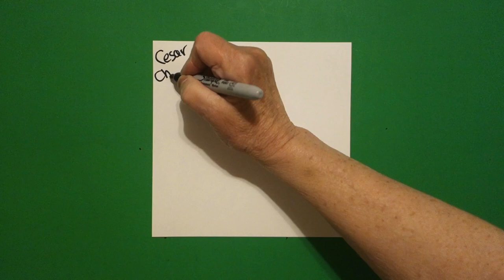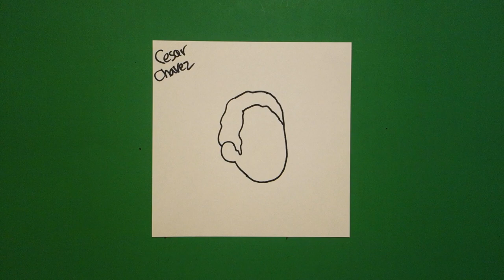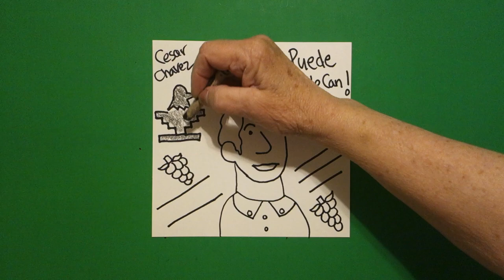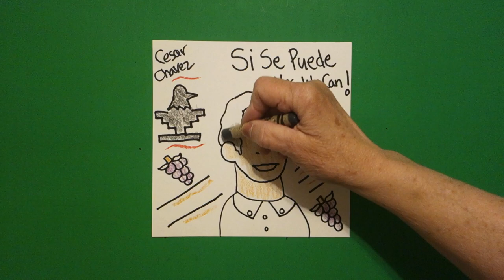Let's Draw Cesar Chavez!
Easy to follow directions, using right brain drawing techniques, showing how to draw Cesar Chavez.